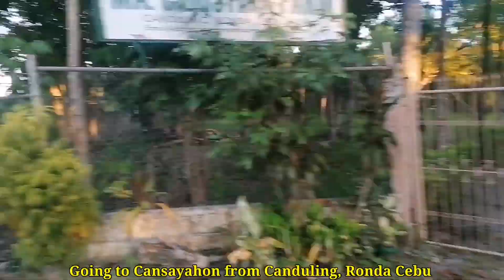Road trip to Cansayahon place | Cansayahon, Ronda Cebu Philippines update | August 7, 2023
Beautiful views @ Cansayahon, Ronda Cebu Philippines
Road trip to Cansayahon from Canduling, Ronda Cebu Philippines